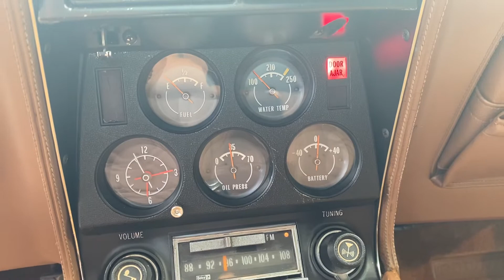1973 Chevrolet Corvette